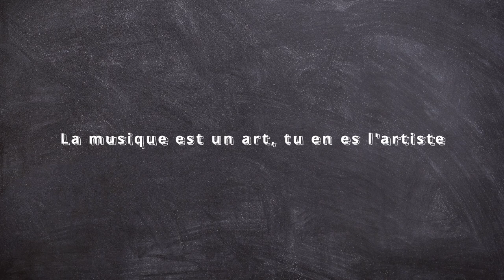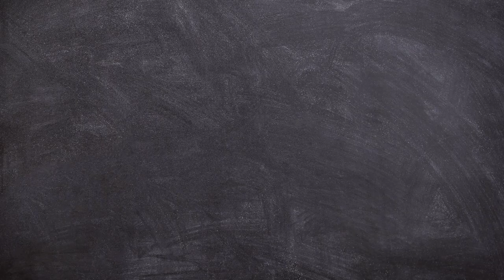Backing Track A - G - D - A | Musique Libre de Droits | NCS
Backing Track A - G - D - A avec un tempo à 90.

► GUITARE :
SIGMA SERIE 15 000MC-15E
YAMAHA C70

► CORDES :
Belfort 28-43

► CAPODASTRE :
Takit

KORG CA-30

► MÉDIATOR :
Dunlop USA

► MICRO 1 :
Lewitt LCT-440-PURE

► MICRO CRAVATE :
RØDE SmartLavPlus

► CASQUE :
Audio-Technica ATH-M30X